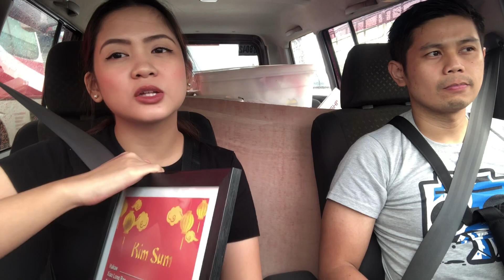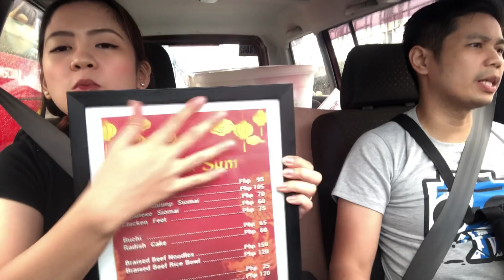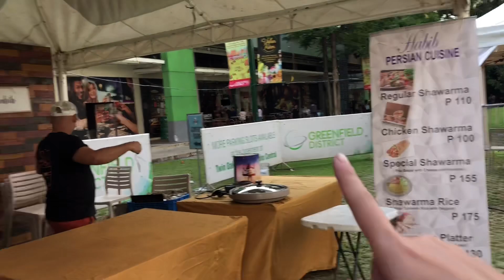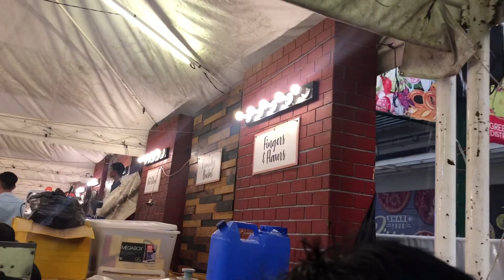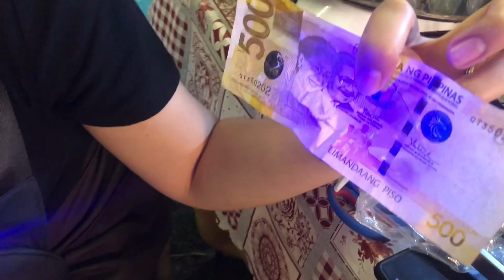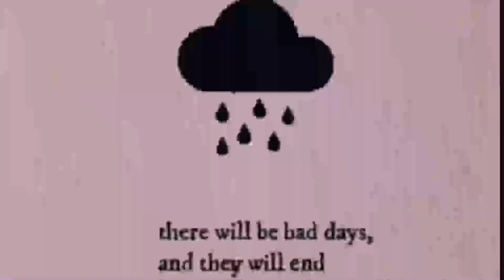ALAWS BENTA.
Salamat sa panunuod! :) GOD LOVES YOU!